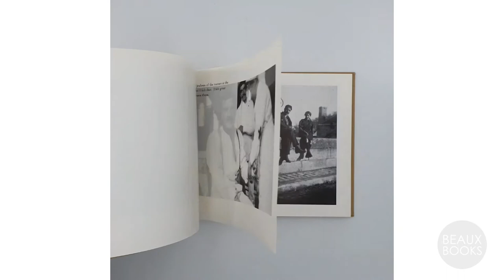LOUISE BOURGEOIS. ALBUM, 1994, Limited to 850 Copies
'My name is Louise Josephine Bourgeois. I was born 24 December, 1911, in Paris. All my work in the past 50 years, all my subjects, have found their inspiration in my childhood.'

Louise Bourgeois' creation of a "family photo album", examining the influence of her childhood on her work. Photographs from Bourgeois' childhood - herself, parents, siblings, cousins, homes, neighbourhood, animals - are interspersed with personal short texts, creating a visual memoir. Her failure to be a boy, her mother's independence and work as a tapestry repairer, her father's departure for war and his infidelity, the arrival of her orphaned cousins, the importance of animals all formed an influence which she was unable to detach from and which she constantly explored in her work.

[Louise Bourgeois. Album. Louise Bourgeois. Introduction by Peter Blum.
Peter Blum Edition. New York. 1994. Limited to 850 copies. Beige cloth-bound hardback with brass binding screws. 123 pages. 68 black and white photographs, with captions printed on half-page glassine overlapping the photos. 305 x 215mm.]